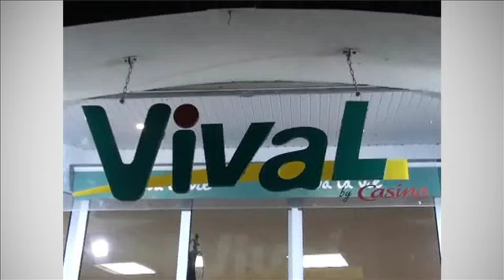Entreprendre avec les CCI : VIVAL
Soutenez ce 'pitch' et regardez les autres en cliquant Le magasin propose de l'épicerie, des fruits et légumes, des surgelés, fromages et charcuteries à la coupe, des produits anglais, des produits bio, de la grainèterie, tous les produits de premières nécessités et même un point poste.
Ouverture du mardi au samedi de 7h30 à 12h30 et de 15h à 19h30
Le dimanche de 8h à 13h

VIVAL
Le Bourg
16380 Charras